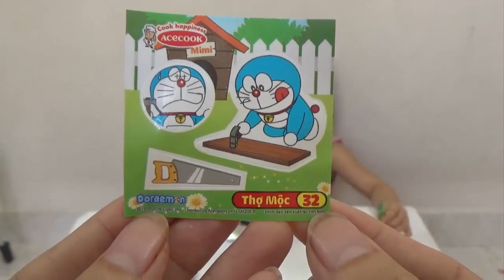Cùng bé Mai Hương PA channel ăn thử và cảm nhận mì doremon vị tôm gà tỏi phi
Ăn thử và cảm nhận mì doremon mì tôm hấp sữa bò cuộn phô mai, tôm gà  tỏi phi với PA channel